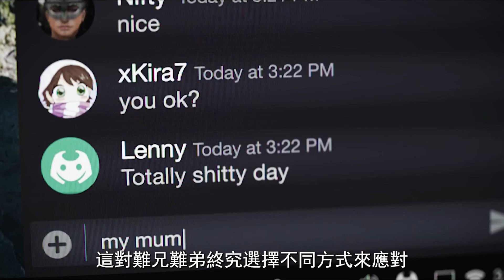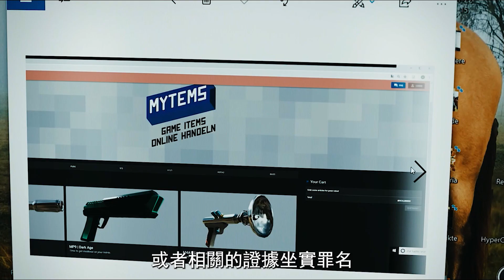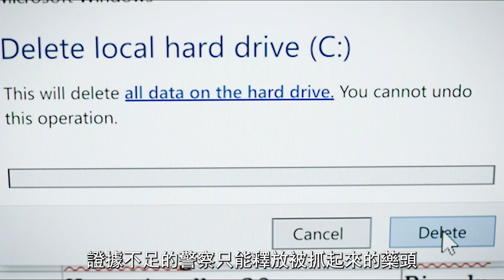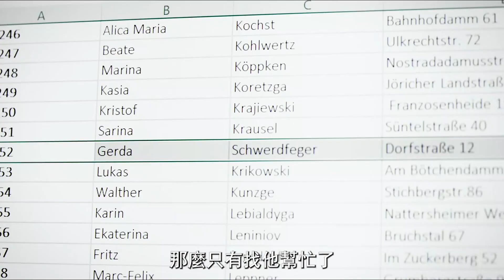最強舔狗！為了女神開網站，結果卻成最大毒梟！|犯罪劇《不要在家裡嘗試》|美劇解說推薦《Don't Try This At Home》